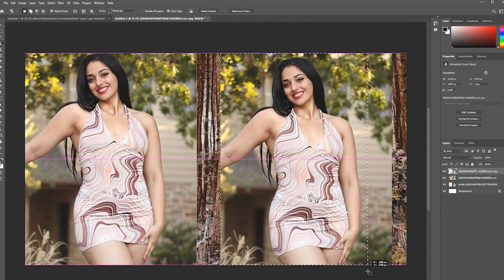How to Create Modern Abstract Bubbled Background in Photoshop | Tutorial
Portrait Video / Lookbook/ Fashion film /
Cinematic Video
Portrait Video " Baimint" Bikini swimwear
lookbook
ủovluẩuo unjUUUANN look a ÄUAILANAN
Filmmaker
lachaphotography/
Equipments
Canon EosR5 + RF 70-200F2.8L
Video shot in HQ 4k120framel